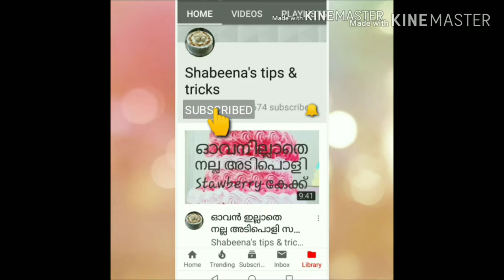How to make mayonnaise. വളരെ ഈസിയായി mayonanaise എങ്ങനെ തയ്യാറാക്കാം